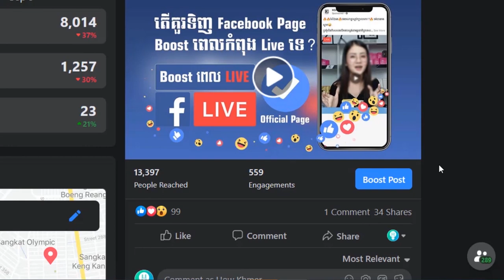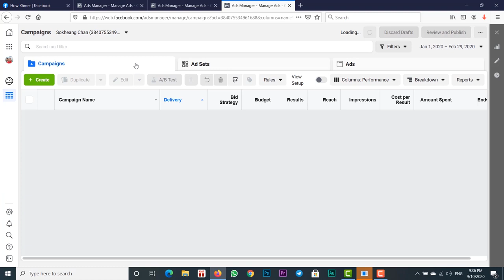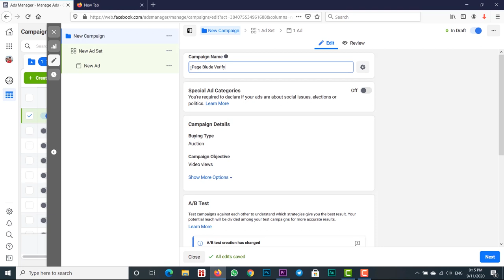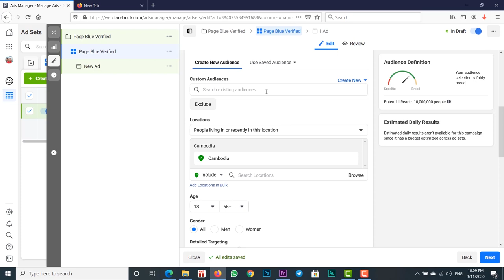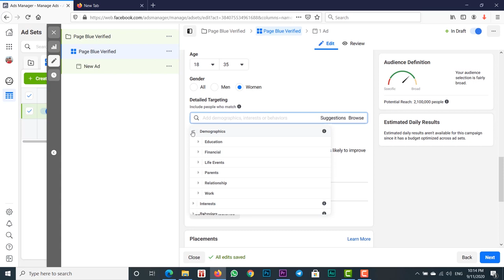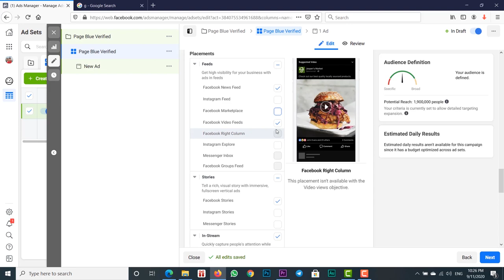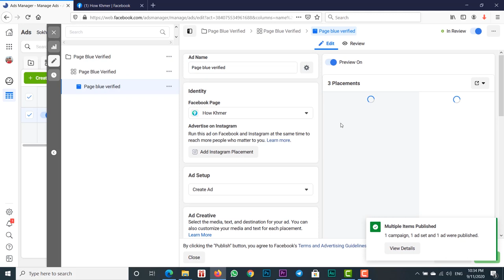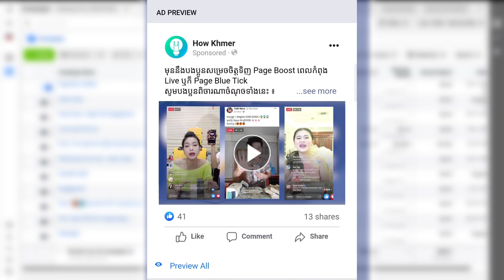របៀបប៊ូសផូសវីដេអូ / How to boost video by Facebook Ads Manager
របៀបប៊ូសផូលវីដេអូ / How to boost post video by Facebook Ads Manager
យើងគួរតែ

ជាធម្មតាតម្លៃប៊ូសផូសវីដេអូ គឺស៊ីតិចជាងតម្លៃប៊ូសផូស រូបភាព និង Message !
ដូច្នេះបើការរៀបចំប៊ូសផូសបានល្អក្នុងចំនុចនីមួយៗនៃគ្រោងឆ្អឹងប៊ូសផូសគឺវាកាន់តែប្រសើ

គ្រោងឆ្អឹងប៊ូសផូស(Campaign Structure)
Campaign Structure រូមមាន (Campaign, Ad Sets និង Ads)

.More Videos that good for you.